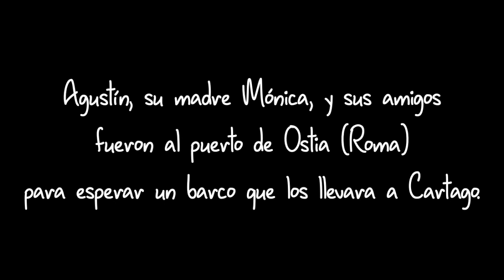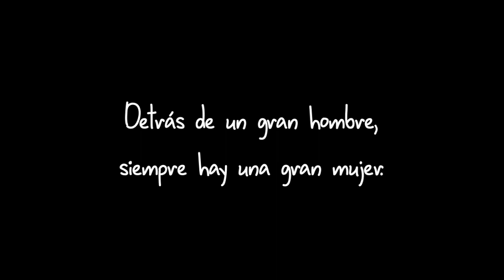Santa Mónica: donde te lleve el corazón. CAP 5.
Capítulo 5 – Corazón eterno. Vida de santa Mónica (Tagaste, Numidia, hoy Argelia, 332 - Ostia, Italia, 387), madre de san Agustín, en animación.